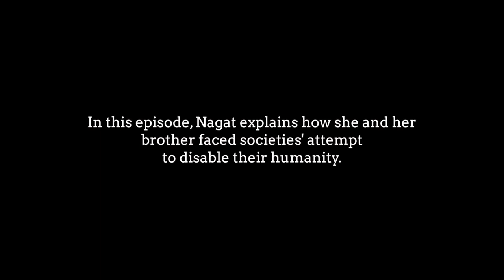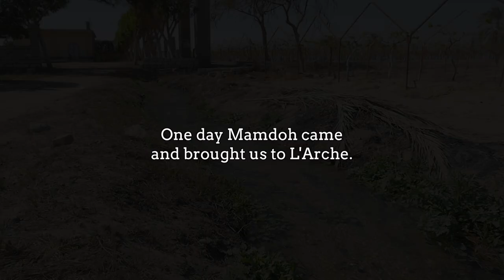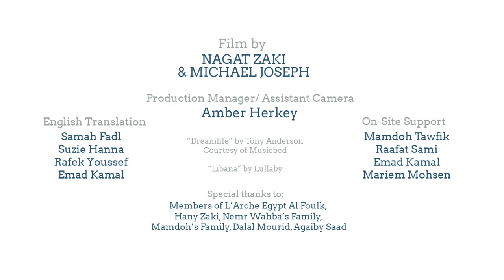AsIAm Documentary | Nagat's Story | If I Were a Colour | Episode 6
[Subtitles in Arabic, Dutch, German, Polish & Spanish]
People with disabilities are often more disabled by the societies they live in than by their bodies or diagnosis. In this episode, Nagat from L’Arche Egypt explains how she and her brother faced societies’ attempt to disable their humanity. Imagine the world differently.